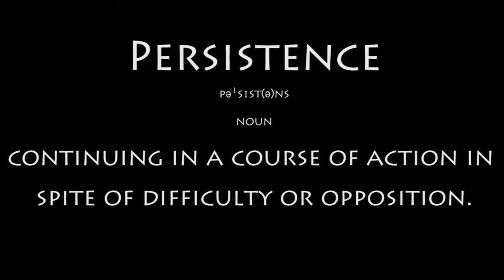Persistence ● A Crystal Palace Short Film ● A 6 Year Journey In 1 Minute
❥ ❥ ❥ ❥ ❥ ❥ PLEASE READ!
❥ I never normally do descriptions but I feel this one needs it as i have alot to mention here so I'll just use bullet points

❥ This is a very experimental little video and most likely a one off

❥ I made this to show palace fans that no-matter how much we struggle, this will always be our club, the passion and desire to improve, even if times are darkest.

Show it some love
NOTE: I slightly edited the bass during editing, the different isn't a big deal but if you want my version, please feel free to ask me on twitter or in the comments of the video

❥ It should also be noted that I took heavy inspiration from "NowYouSeeIt's" wonderful video "Touch."
Would recommend his channel to any movie fan

❥ Any feedback is appreciated along with likes and new subscribers. Thanks :)